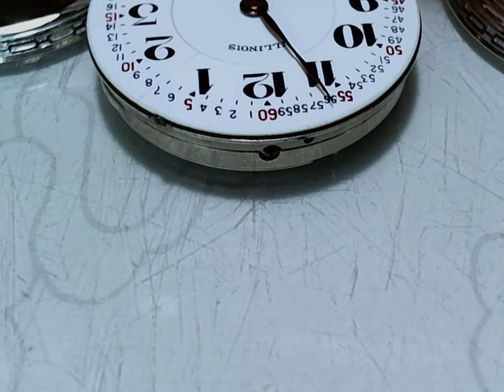十點九分鐘錶Watch9After10 Pocket Watch手工雕刻透明底蓋製作分享2-1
古董錶.名錶.機蕊精密細致打磨..每次想要欣賞都需要打開底蓋殼.這樣容易遭受灰塵.講話口水不小侵入.久年以後機蕊都遭殃.這樣脆自己量身訂做一件美美如原裝的透明底蓋欣賞機蕊律動.喝著咖啡.泡著茶與叁倆好友閒聊享受..                          Watch9After10詹師傅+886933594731